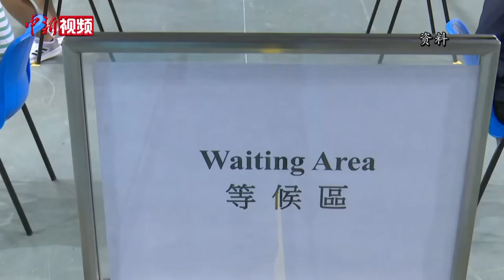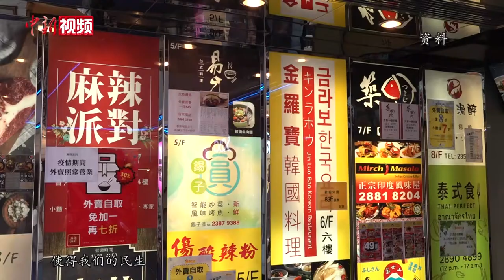梁振英携家人参“普检” 斥反对派政治炒作罔顾大众健康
为进一步抗击新冠肺炎疫情，香港“普及社区检测计划”于9月1日正式展开，当天下午，全国政协副主席、香港特别行政区前行政长官梁振英携家人前往伊利沙伯体育馆检测站接受核酸检测。